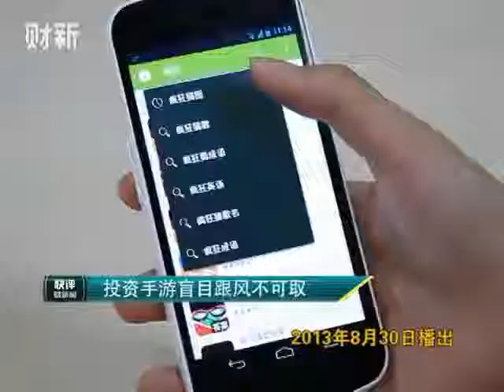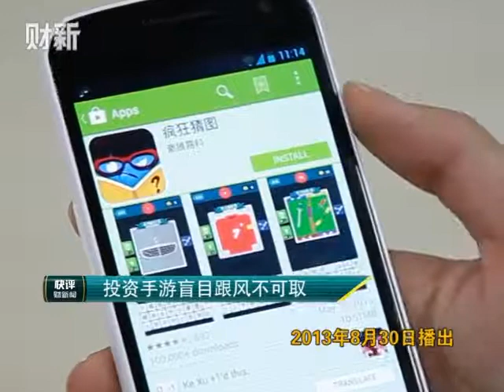【快评5分钟】投资手游盲目跟风不可取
须对行业和具体公司冷静分析?